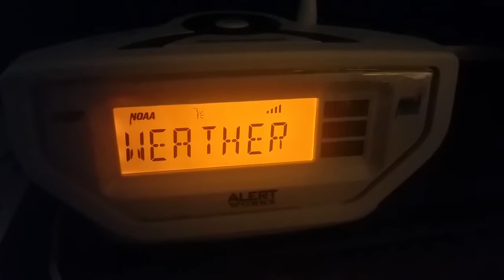Hazardous weather outlook with Tornado Threat